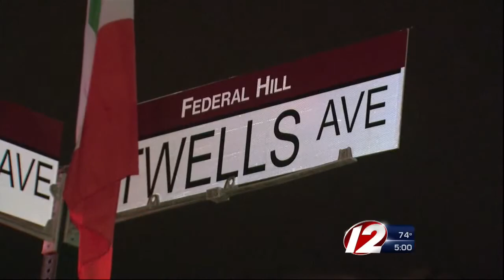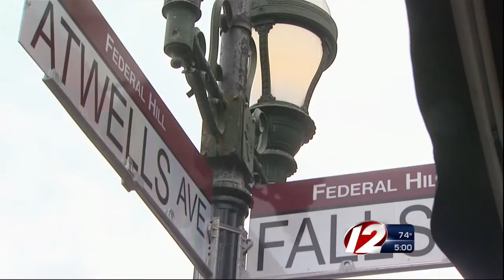Man hospitalized, severely beaten with 2×4 on Federal Hill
Stack was still listed in critical condition as of Thursday afternoon.